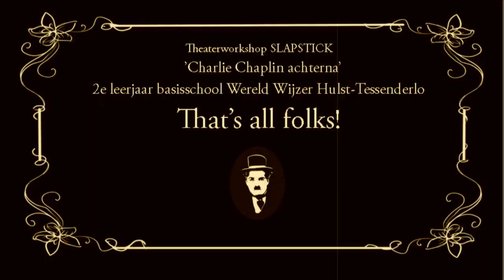Hoera theaterworkshop 2x Slapstick 2 lj bs Wereld Wijzer Hulst Tessenderlo 7 jan 2021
Grappige workshops bewegingstheater ‘Slapstick’  in tweede leerjaar basisschool ‘Wereld Wijzer’ in Hulst-Tessenderlo.

Zowel de kinderen als de juffen van het tweede leerjaar zijn blij dat er nog eens ‘iets speciaals’ te beleven valt in deze flauwe coronamaanden.  In het kader van muzische vorming kozen ze voor de workshop ‘Slapstick – Charlie Chaplin achterna’. Humor is een lekker medicijn. Voor de kinderen is het de kans om zich samen nog eens goed uit te leven en spelenderwijs hun expressieve talenten te verkennen.

Negen workshops

In deze impressie zie je kinderen van het tweede leerjaar spelen in de leuke workshop ‘Slapstick – Charlie Chaplin achterna’. Ze gaan aan de slag met dramaoefeningen die zijn ingegeven door het slapstickgenre.  Je vindt bij Hoeratheater in totaal 9 leuke theater- en taalworkshops die 3 lesuren duren… of korter… of langer. Hier in De Wondertuin duren de twee workshops voor de klassen van juf Laura en juf Nathalie telkens twee lesuren. Muzische vorming op maat.

Grappige workshop drama: verbeelding is de motor die alles in beweging zet

Mister Bean

Wanneer ik in de korte inleiding onder andere vertel dat Mister Bean een personage is, gespeeld door een acteur 'Rowan Atkinson', steekt een jongetje de vinger omhoog. "Die speelt niet graag meer Mister Bean". Dat had ik een dag eerder zelf nog maar net in de krant gelezen. Wat een alert kereltje!

Je zou denken dat beide klassen dezelfde workshop krijgen…

In functie van wat er op de spelvloer gebeurt pas ik de oefeningen wat aan of integreer ik drama-oefeningen uit een andere workshop. Als er spontaan iets ontstaat, moet je dat vooral een kans geven, vind ik.  Elke klas heeft een ander tempo, een andere sfeer. Logisch, het zijn ook één voor één andere kinderen. En ook geen twee juffen zijn gelijk. Gelukkig maar. Dan is het toch logisch dat binnen muvo ook twee workshops – ook al hebben ze dezelfde naam – niet dezelfde zijn. Geen groot verschil, natuurlijk, maar wel voldoende om te kunnen inspelen op wat in de groep leeft. Ook deze voor- en namiddag in basisschool ‘Wereld Wijzer’, zijn voor de twee klassen van het tweede leerjaar de muvo workshops ‘Slapstick’ niet identiek. Wat wel in de groepen van juf Annelies en juf Joke hetzelfde is: de leerlingen amuseren zich grandioos.

Kijk wat verbeelding mogelijk maakt

Het doel van de Hoera theaterworkshops is niet kinderen leren toneelspelen, al is het een mooi surplus wanneer de toneelmicrobe begint te kriebelen. We willen wel zoveel mogelijk het enthousiasme van de kinderen aanwakkeren om op eigen kracht en binnen de groepsdynamiek zich te ontplooien, uit te drukken, zelfvertrouwen te vergroten, creatief samen te spelen en samen te werken. Daarbij is in deze muzische workshop hun verbeelding de enige en de belangrijkste brandstof. We doen het zonder hulpmiddelen, dus geen verkleedkleren of decors. En natuurlijk ook GEEN WOORDEN, het is immers slapstick of stomme (stille) film. De ervaring leert dat in improvisaties de lichaamstaal vaak – om niet te zeggen meestal - het interessantst is.

Juf Marian (preventieadviseur): "Geen bibliotheekbezoekjes, geen schoolreisjes… We zijn blij voor de kinderen dat er nog eens iets wél kan."

Juf Annelies: "Het was zeer leuk. Zeker om de kinderen eens bezig te zien vanop de zijkant. Er zijn er van wie ik echt geschrokken ben, die anders zo op de achtergrond blijven en hier helemaal los kwamen."

Juf Joke: "Ze kunnen de laatste tijd al zo weinig doen. We waren blij dat dit mocht doorgaan. Bedankt en hopelijk tot volgend jaar!"

De muziek in het filmpje is vrij van rechten
Je hoort Swipesy van Scott Joplin (Ragtime: Original piano rolls (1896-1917) bron: Internet Archive